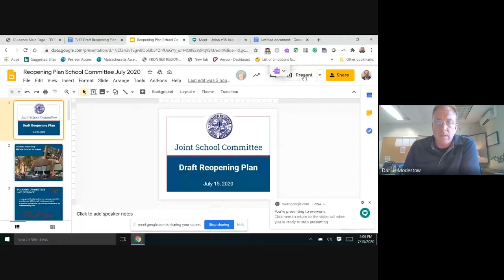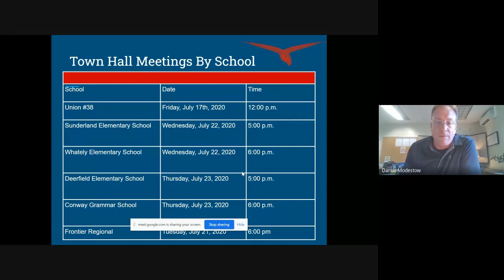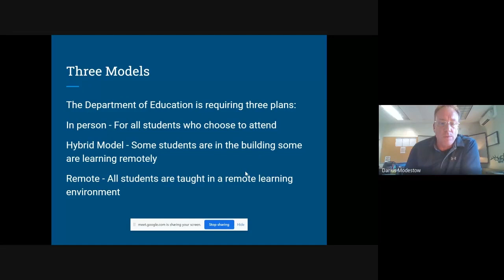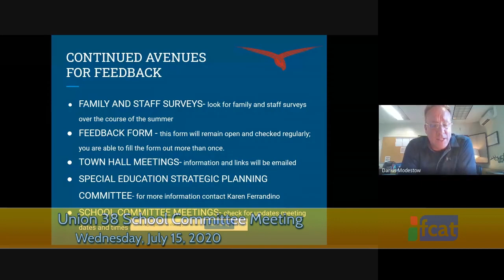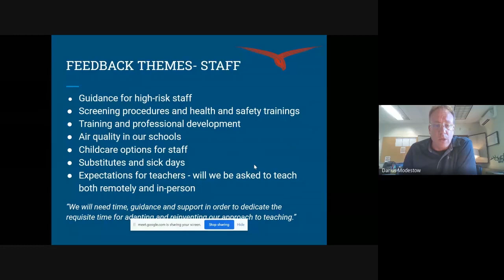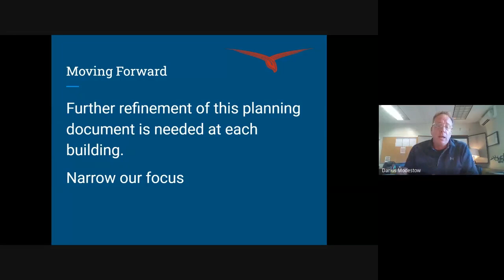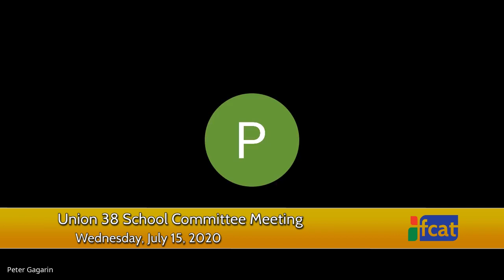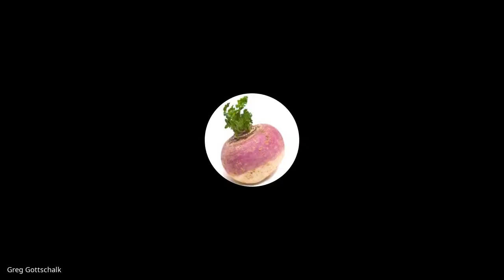Union 38 School Committee remote - July 15, 2020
A joint meeting of the Union 38 school committees. Recorded remotely on July 15, 2020